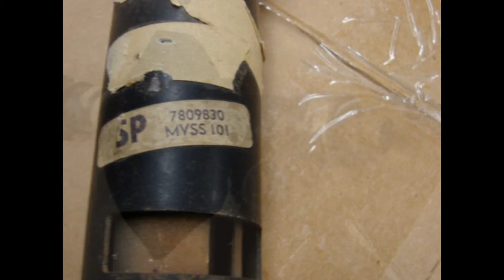1971 1976 IMPALA NOS GM COLUMN SHIFT STEERING COLUMN BEL AIR BISCAYNE CHEVY